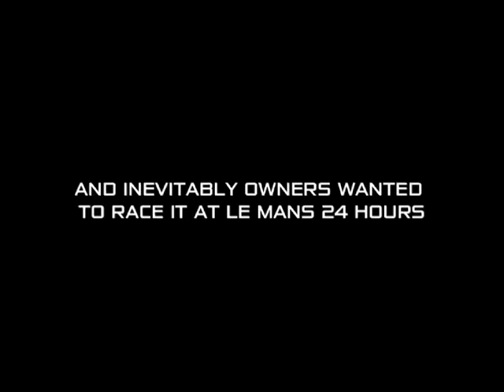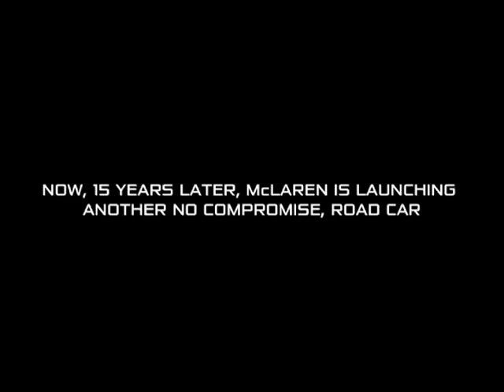McLaren GT3 Racing Program for MP4-12C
McLaren has confirmed its plans to bring back the McLaren name to GT sports cars racing. From 2012, McLaren and CRS Racing, an experienced UK-based racing team, will supply and support a limited number of GT3 racing cars based on the McLaren MP4-12C high-performance sports car for European-based privateers. With the 12C's lightweight one-piece moulded carbon chassis (the 'MonoCell'), its levels of downforce and aerodynamic performance, the 12C should prove to be a great platform to develop a racing car, as well as visually setting pulses racing at European race tracks. Further details about the McLaren 12C GT3 racing car programme will be announced in 2011. Available video includes an edited package on McLaren MP4-12C GT3.